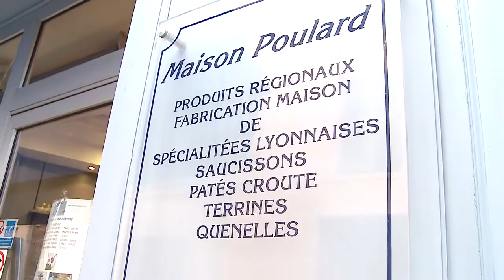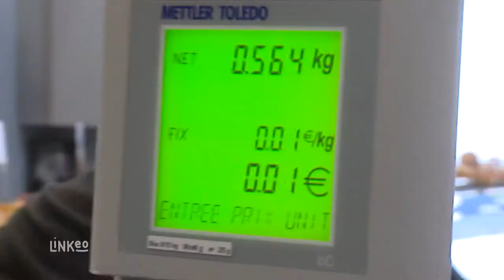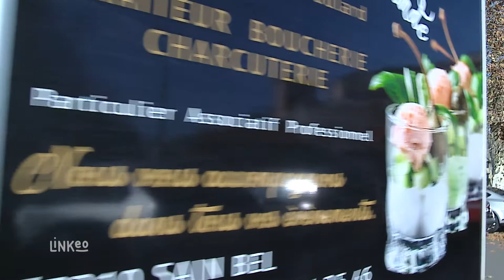LAUR'ENVIE GOURMANDE : Traiteur Evenementiel à Sain-Bel 69